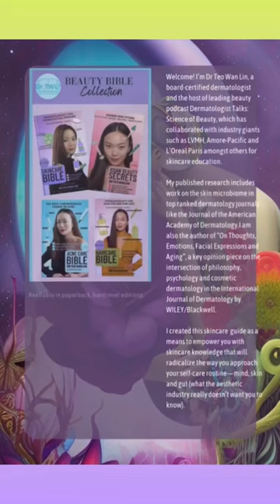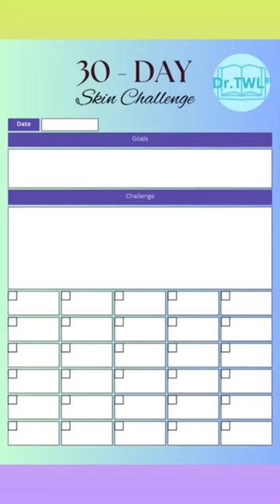Little Skincare Book—Korean Skin Barrier Repair Skincare Routines & Protocols: Journaling Kit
Skincare Routines Decoded: A Dermatologist’s Complete Handbook For Barrier Repair with the Little Skincare Book by Dr.TWL.

“The Little Skincare Book for Women was created as a practical guide to skincare routines. Achieve beautiful, radiant skin inside-out—based on principles of skin barrier repair for resilience. In this mini Skincare Bible, I’ve compiled my personal notes on skincare routines tailored for universal types. This 5-in-1 self-care tool also includes actionable speed guides, clear skin protocols, skincare planner templates and a mindful self-compassionate workbook, tools that can help guide you on your self-care journey.”—Dr. Teo Wan Lin.

Book Outline (With Guided Video Workshops)

Universal Skincare Routines for Skin Barrier Repair
• Section 1: Jam-packed with skin science, at-home facial protocols, bullet-style lecture notes
• Section 2: Checklists, cheatsheets, speed guides and skincare routine planner templates (printable downloads included)
• Workshop 1: Foundations of Basic, Intermediate & Advanced Skincare Routines (5 lectures, 32 mins)

Self-Care Routines (Mind-Body-Skin)
• Section 3: Mindful Self-Compassion Workbook by Dr.TWL with gratitude journal templates, coloring pages
• Workshop 2: Healing Mind, Soul & Skin For Natural Beauty Inside-Out (15 lectures, 2.5 hours)

From the author of leading scientific papers in the skin microbiome, the Little Skincare Book For Women crystallises the essence of the ideal skincare routine. Packed with actionable checklists, protocols and planner templates, Dr.TWL guides you in the art and science of skincare routines for universal skin types.

Why you will love this:
• Master skincare routines for barrier repair
• Build skin resilience with microbiome-friendly skincare ingredients
• At-home facial for glowing skin tailored to your skin type
• Korean skincare routine secrets: Dr.TWL’s SLEM layering technique
• Eliminate useless skincare products with budget-friendly hacks
• Mindfulness techniques to improve sleep quality, creativity and psychological wellness with activity workbook (gratitude journaling, coloring and lucid dreaming)

Learn the Science of Skincare Routines for Barrier Repair
PLUS The Dermatologist’s Skincare Planner Templates in Full Color
• 10 Different skincare routine planner templates
• 11 Skincare Speed Guide Cards: for acne, sensitive/reactive skin (easy-to-refer checklists, space for routine tracking and for note-taking)
• 5 Routine Checklist Cards: Double Cleansing, Moisturising, Exfoliation, Masking
• 20 Unique limited edition original artwork for an immersive journaling experience to transport you into the Beauty Oasis with guided imagination therapy for lucid dreaming
• 15 Different gratitude themed journaling templates, mindful self-compassion worksheets for emotional regulation
• 7 Beauty Oasis themed beautiful black/white coloring pages for adults for self-esteem building and emotional literacy

(Additional high resolution downloadables included for unlimited reprints i.e. 30-Day Skincare Challenge, Skin Resilience Printable Templates, Product Tracker, Wishlists, Skincare Routine Checklists)

Little Skincare Book for Women

Beauty Bible Collection: My books on skincare, haircare and beauty Skincare Bible: Strategic Blueprint for Resilient Skin
Asian Beauty Secrets
Haircare Bible
Acne Care Bible
Edible Beauty
7-Day Antiaging Diet